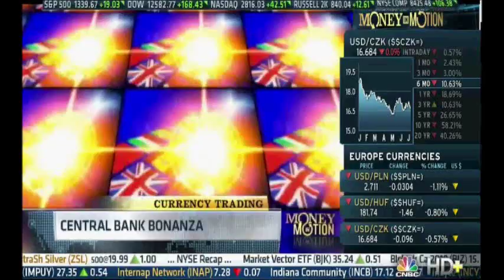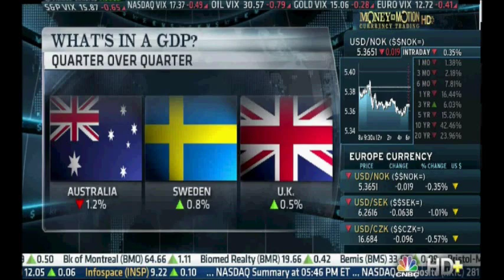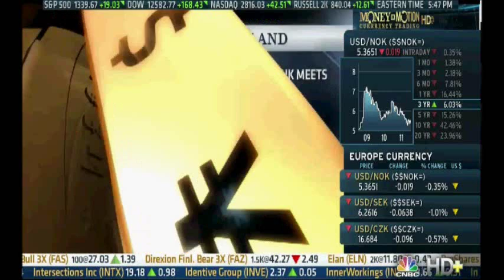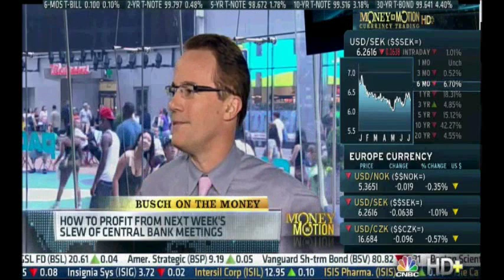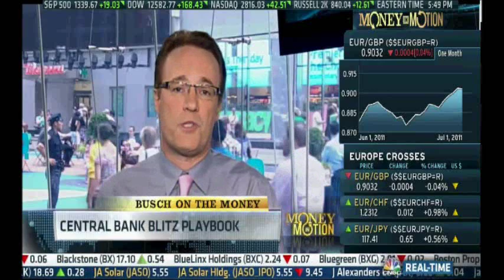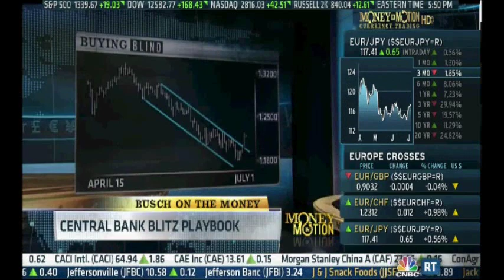7/1/2011 Andy Busch Shorts $GBPAUD entry 1.5025 stop 1.5225 target 1.4025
CNBC Money in Motion trader Andy Busch describes his trade idea short GBP/AUD ahead of three central bank meetings next week.  Trade summary: Short $GBPAUD entry 1.5025 stop 1.5225 target 1.4025 which is 200:1000 R:RW or 1:5.